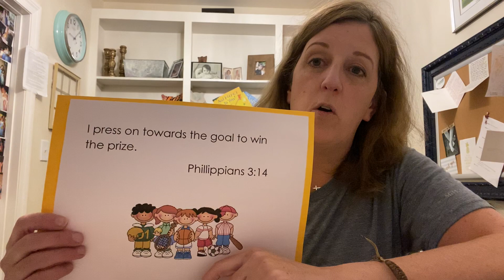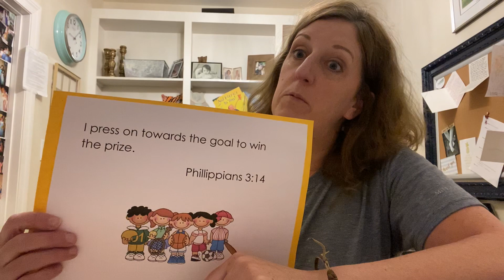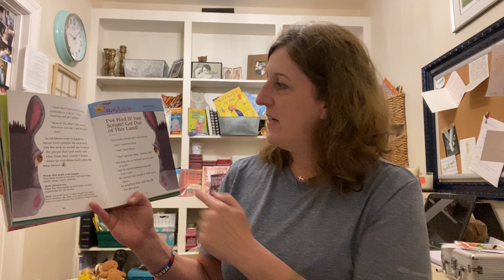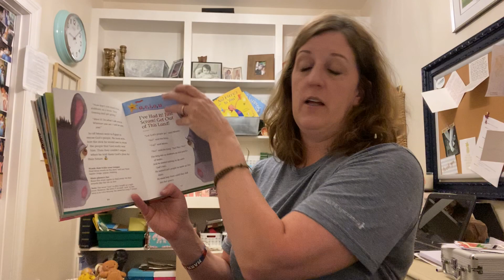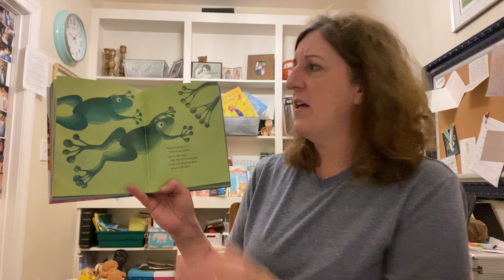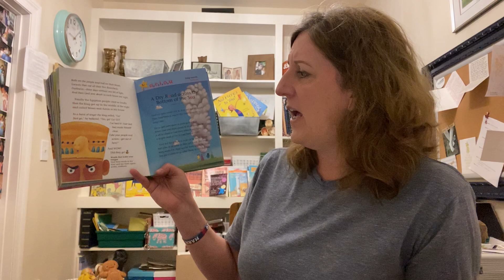Bible story!!! Songs and more Moses!!!